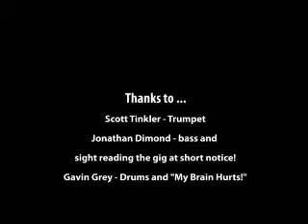Tom Fryer Quartet - Greasy Boundaries V3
Tom Fryer - guitar, Jonathan Dimond - bass, Scott Tinkler - trumpet,
Gavin Grey - drums